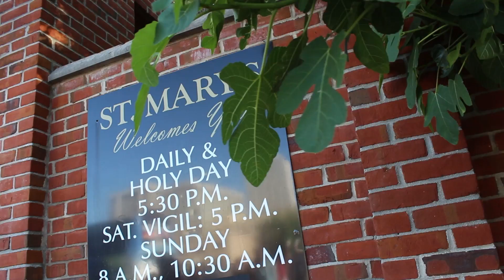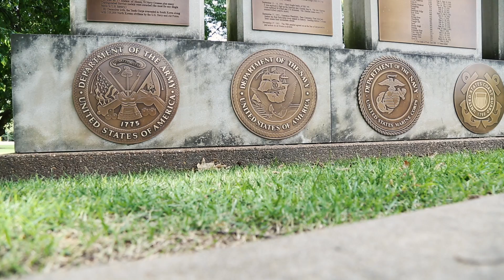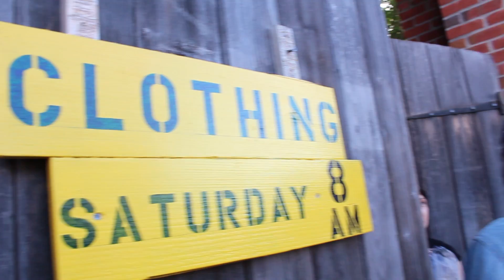PHBH 2016 - Agency Video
Description